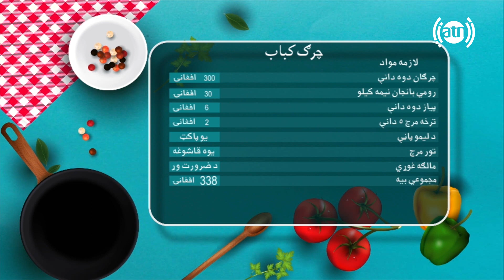بندار له نجیبی سره - تلاوت زیبای قرآن کریم به صدای قاری عبید و طرز تهیه کباب مرغ